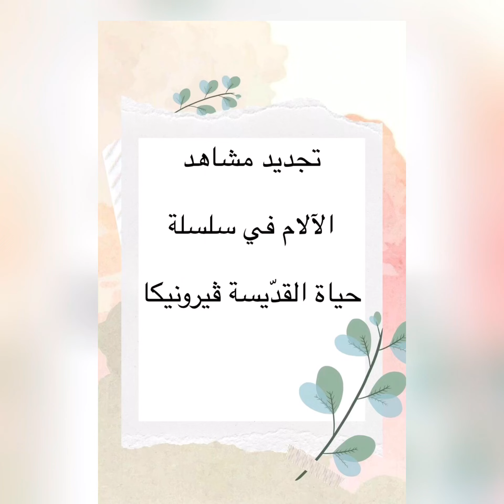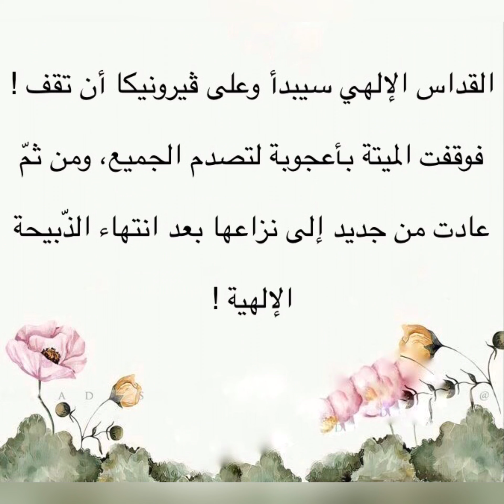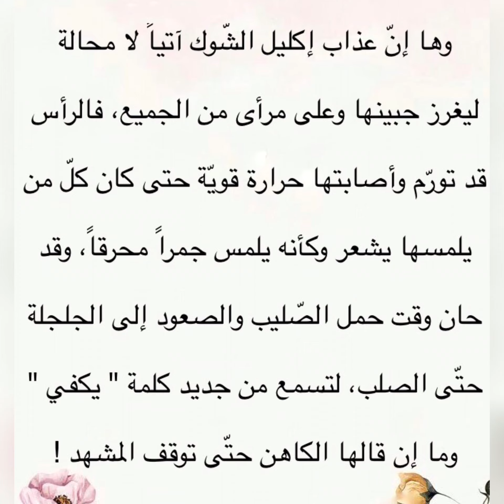تجديد مشاهد الآلام في سلسلة حياة القدّيسة ڤيرونيكا